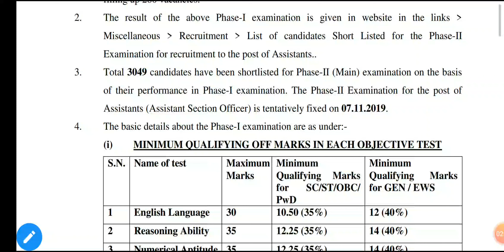EPFO ASSISTANT PRE RESULT OUT 2019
epfo assistant pre result out 2019# soon epfo ssa result declared